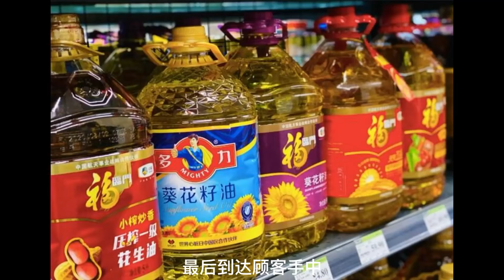sunflower oil transportation and packages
many cooking oils like palm oil,sunflower oil,coconut oil are packed and transportation by flexitank in 20ft container.